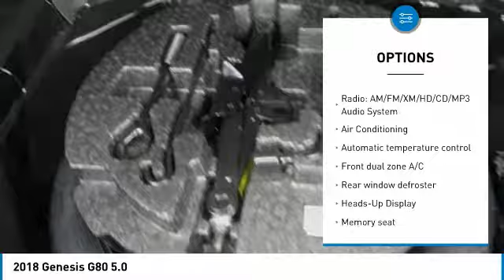2018 Genesis G80 Corona CA G0053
CardinaleWay Genesis
2530 Wardlow Road

Black 2018 Genesis G80 5.0 RWD 8-Speed Automatic with SHIFTRONIC 5.0L V8 DGI DOHC  Recent Arrival!     Vehicle price and availability are subject to change without notice.